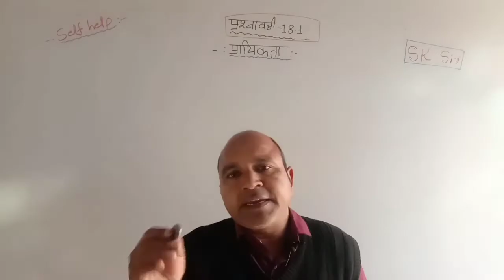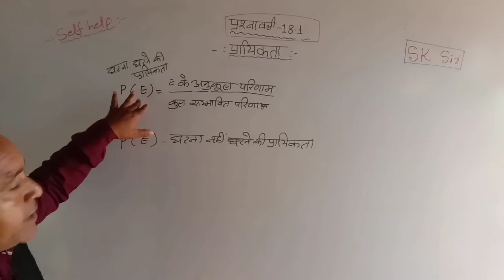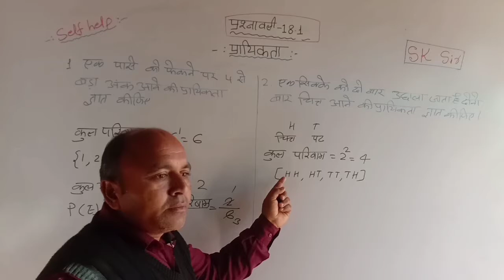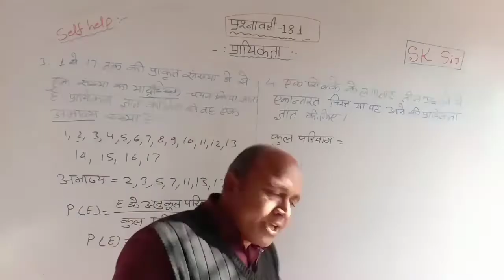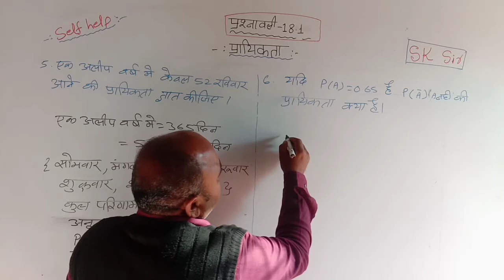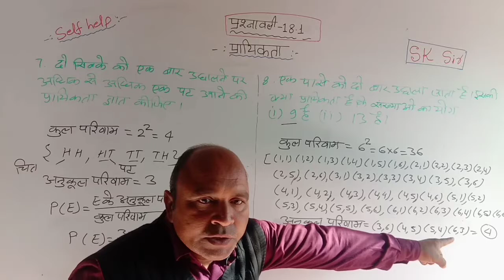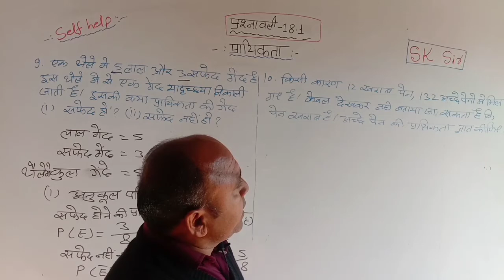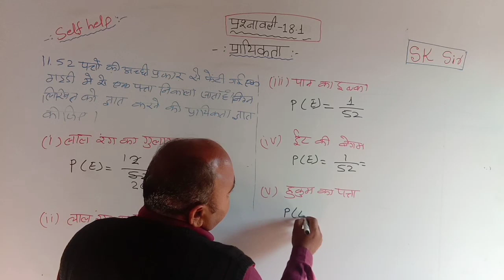Self help/RBSE/Class 10/probability/दसवी की प्रश्नावली 18.1/प्रायिकता/ताश का खेल/पासा/SK Sir